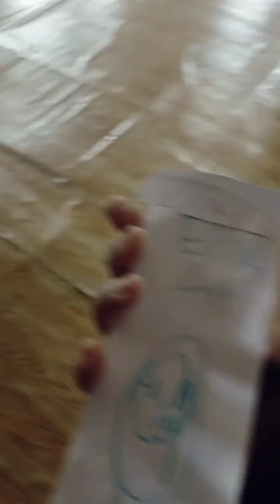Selamat hari raya